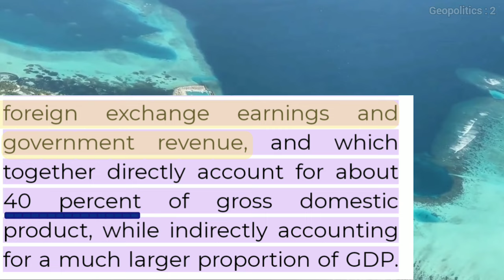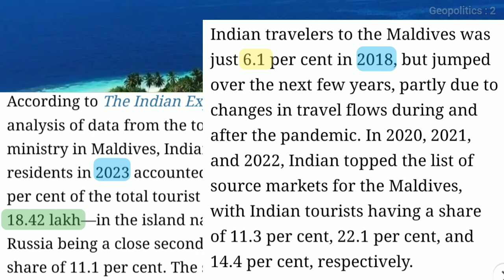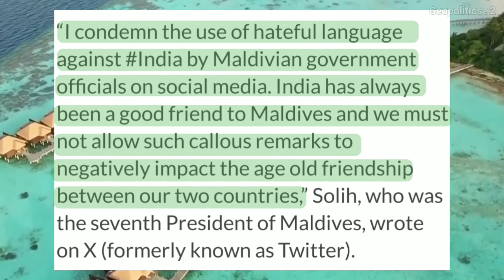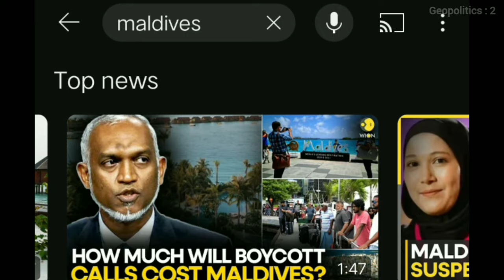Why Maldives Is Jaleous From India? | Geopolitics : 2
Recently on 4th February three Deputy youth ministers from Maldives said some hateful words towards the Prime Minister Narendra Modi, on their Twitter account because Prime Minister Narendra Modi visited Lakshadweep and he was promoting tourism in Lakshadweep. in this video I am going to talk about every single thing that why they were so abusive to the pm modi and I have also talked about the boycott Trend and what are the effects of it on Maldives this video contains all valid sources and references and if there is any kind of mistake in the given refferences you can simply correct that in comment section.